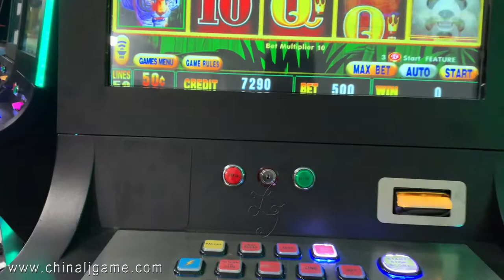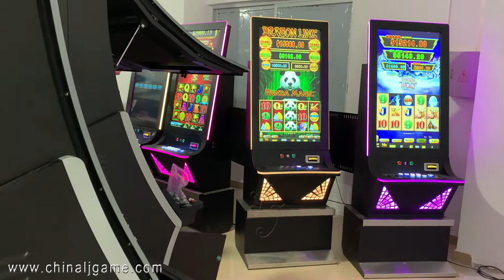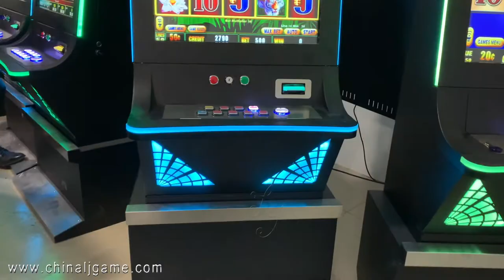43 Inch Dragon Link Panda Magic Vertical Monitor Touch Screen Video Slot Gambling Machine For Sale 1